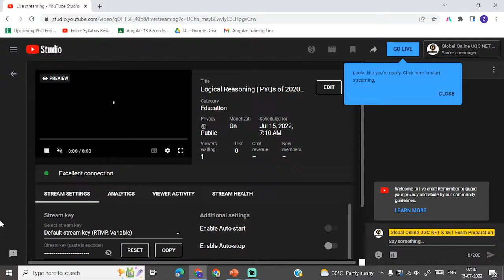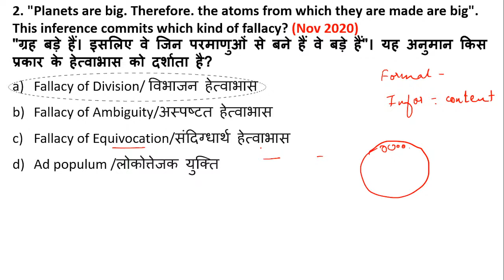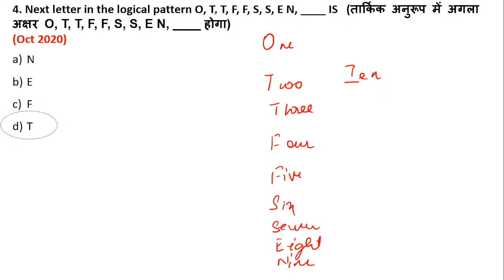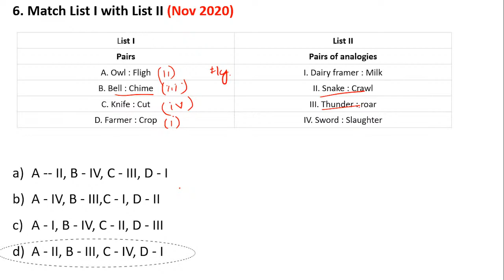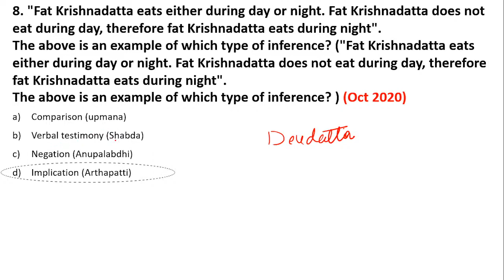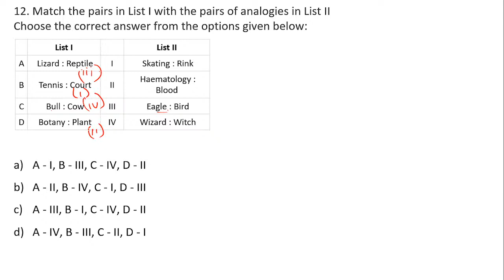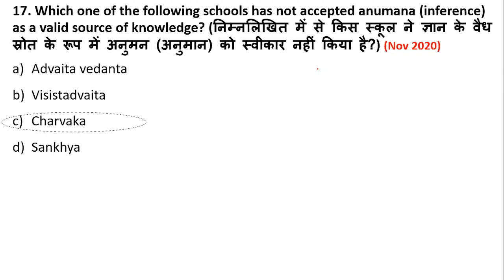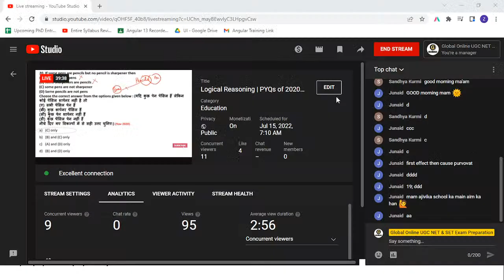Logical Reasoning | PYQs of 2020 | UGC NTA Paper 1 2022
Online Courses available on Global Online app:

           1.UGC NET ECONOMICS
           2.UGC NET COMMERCE
⏩ KSET/NESET/APSET/JKSET
⏩ MHSET Chemistry
⏩ MHSET Economics
⏩ MHSET Commerce
⏩ MHSET Management